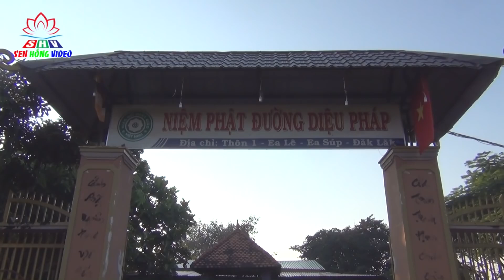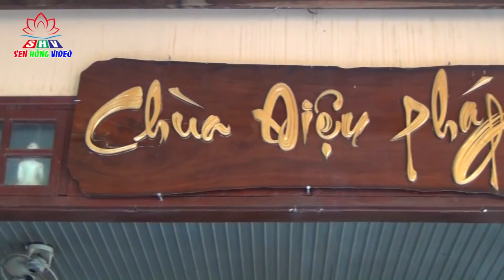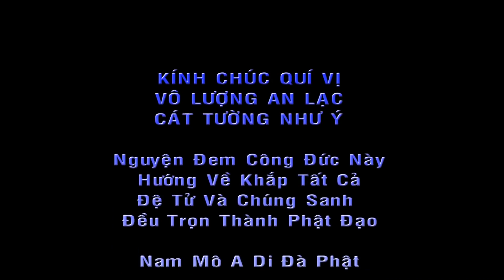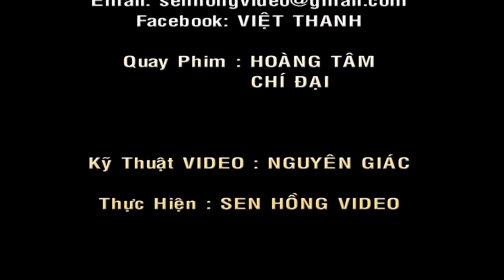Nhân Quả Trong Đời Thường || Thầy Thích An Định giảng tại Đăk Lăk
Pháp thoại: Nhân Quả Trong Đời Thường | Thích An Định giảng tại Chùa Diệu Pháp - xã  Ea Lê, H,Ea Súp - ĐăkLăk.